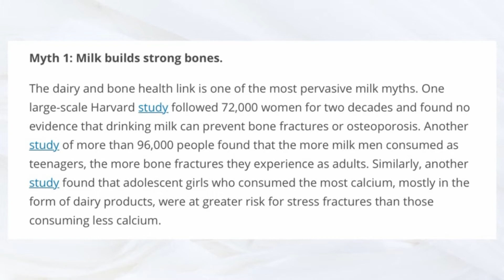12 Common Vegan Myths and Questions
In today's video I'm going to be answering and addressing 12 of the most common questions and myths people have surrounding

Please remember, I'm not judging anyone who currently eat animal products, I'm just hoping to start a conversation with those who are interested :)